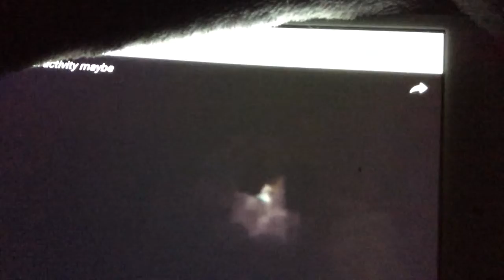Paranormal activity probably?